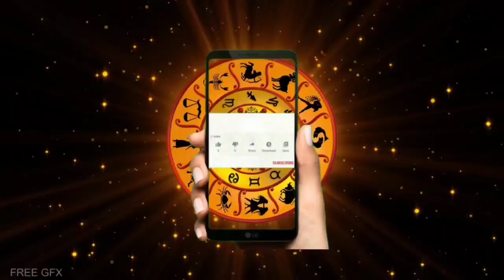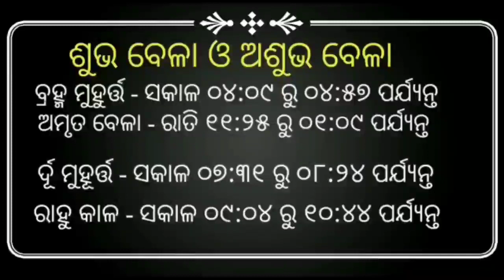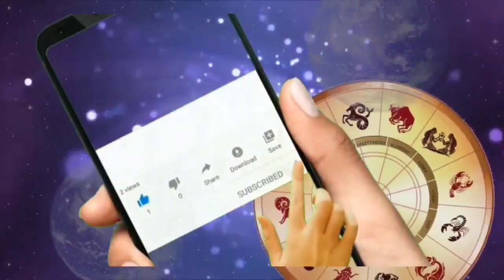Aajira Rasifala II 28 May 2022, ଶନିବାର rasifala odia II Odia Bhagyafala II Prathana Bhagyafala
Aajira Rasifala II 07 February 2022, ସୋମବାର  rasifala odia II Odia Bhagyafala II Prathana Bhagyafala
odia online rasifala
odia rasifala
rasifala odia
prathana rasifala odia
odia bhagyafala
rasifala odia
odia news
odia jatyaka
odia puskara dosa
Malika bachana
Malika katha
Odia purana katha
Debabani odia